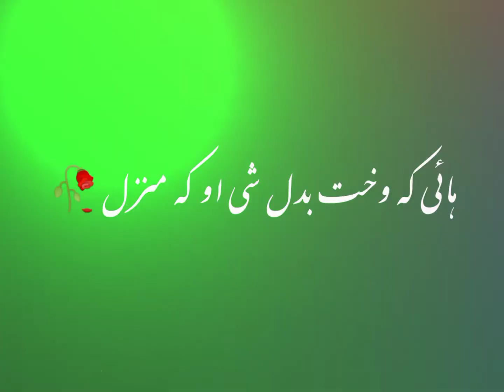pasto black screen status/Haye ja wakht badal shy aw ka manzal😉🤟